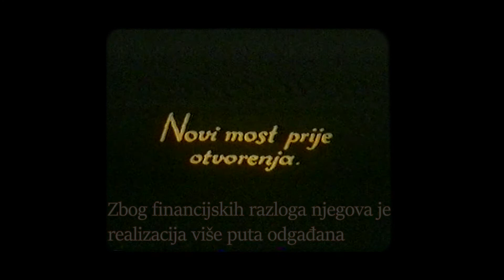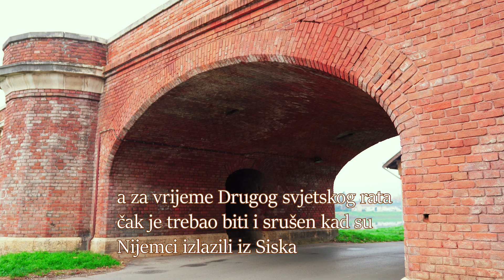Stari most u Sisku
Video je nastao za vrijeme provedbe projekta Korak do filma. Projekt je sufinancirao HAVC i grad Sisak.